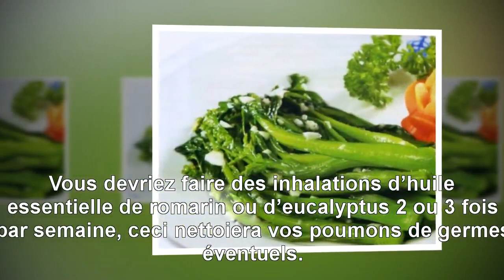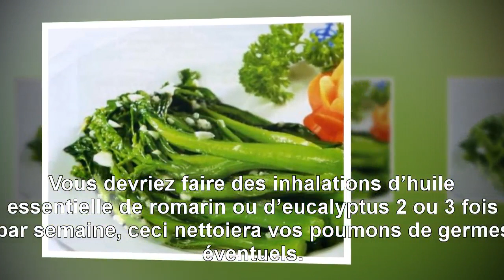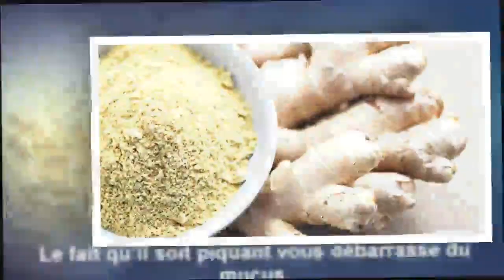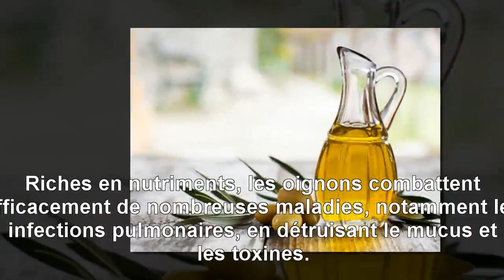{Top Santé} 12 Aliments et plantes qui purifient les poumons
12 Aliments et plantes qui purifient les poumons. Purifier ses poumons permet de les détoxifier des infections, de réduire le risque de cancer et d’améliorer la santé du système respiratoire. C’est particulièrement recommandé aux fumeurs et aux personnes qui vivent dans des lieux pollués. Voici les aliments et plantes les plus efficaces pour purifier vos poumons et guérir vos infections respiratoires.
MERCI! ... Nous mettrons en ligne nos vidéos pratiques dès q